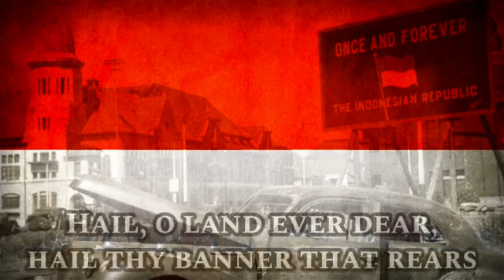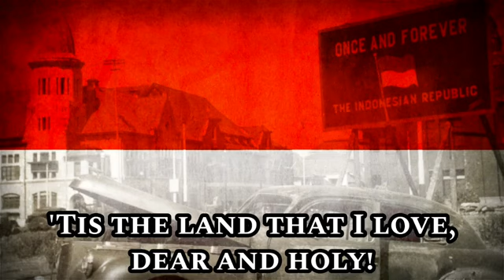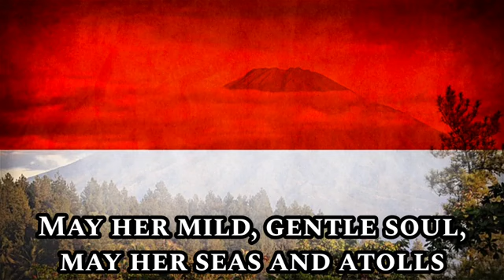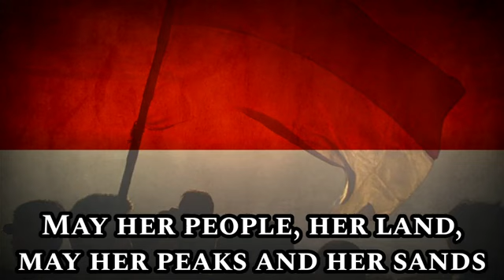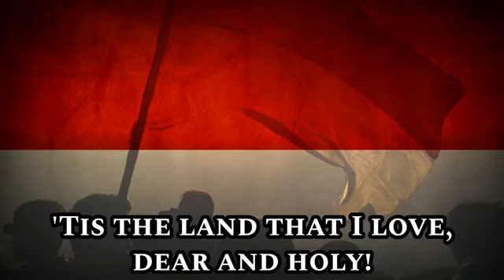INDONESIA RAYA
Video from Riany Debby